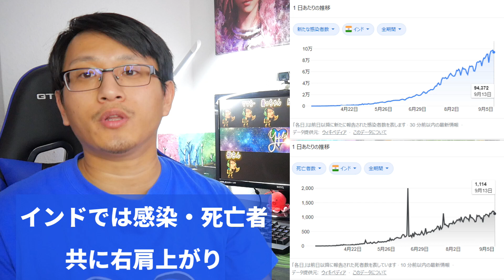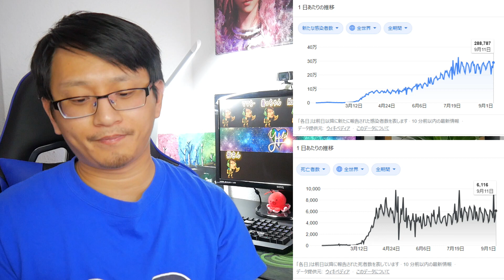新型コロナの世界の現状 総まとめ｜これが今の世界のリアル（現状)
集団免疫が何故リスキーか、再感染について、世界の感染者数/死亡者数のグラフ付き解説、次にヨーロッパで危険な時期は〇月と〇月（WHO世界保健機関より）、〇〇で二度目のロックダウン決定、〇〇で第二波の到来を報告（〇〇の首相）、感染者増加傾向にある国々、〇〇では医療崩壊の危機、他。

コロナ　世界ニュース｜新型コロナの世界の現状　総まとめ｜これが今の世界のリアル（現状）だ｜Yufeld
■【Yufeldの活動を支援してくれる方はこちらからメンバー登録が出来ます/Yufeld Main Channel Membership】

【会員特典】
・Yufeld公式ライングループにて緊急情報を常に会員様に一斉送信、また動画上で紹介する情報よりも沢山の情報をYouTubeのコミュニティータブにて会員様限定公開しています

・生配信時に使用可能なYufeld会員限定のスタンプやユーザー名の横にYufeldのマークが表示されます

・会員限定公開動画を視聴する事が出来ます

・海外についての質疑応答します

等々盛りだくさんです。是非、会員制度もどうぞよろしくお願い致します。

🔽Inquiries & Collaboration requests
コラボ・ビジネスはこちらからお願いします。
🌸【Ending BGM】
Smoking Air - mySelf  by Claire Kobayashi